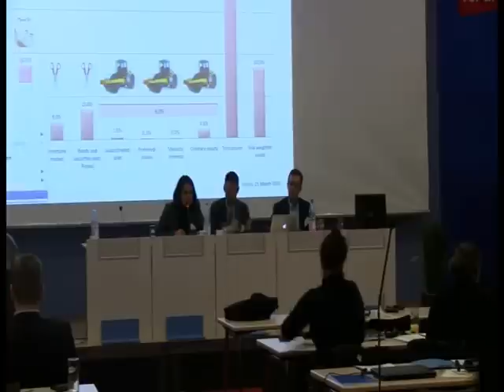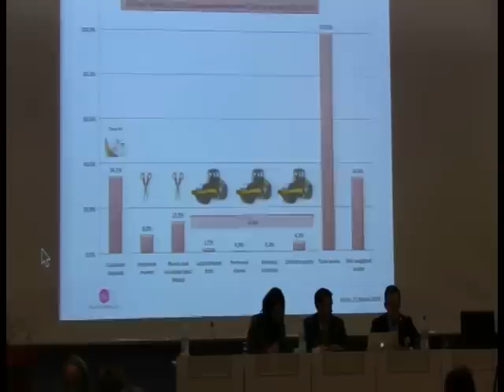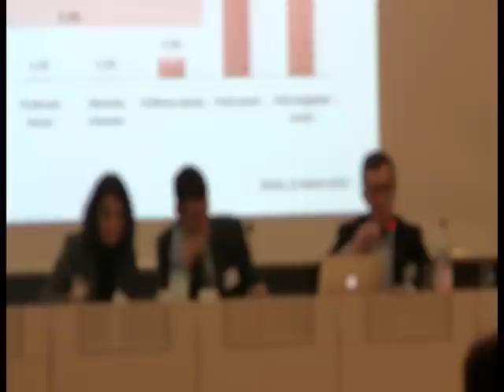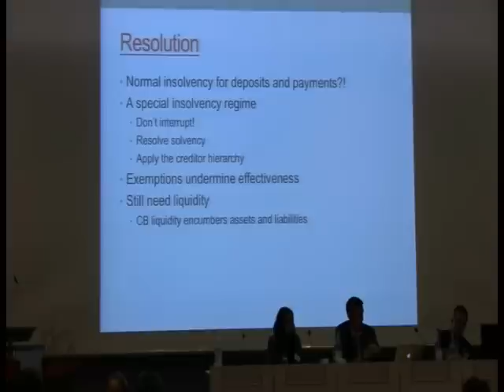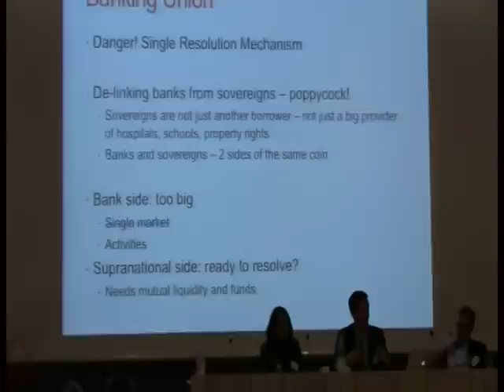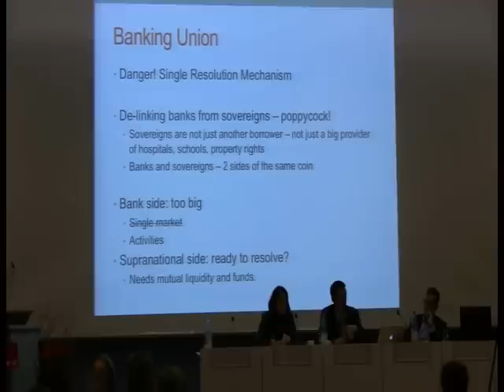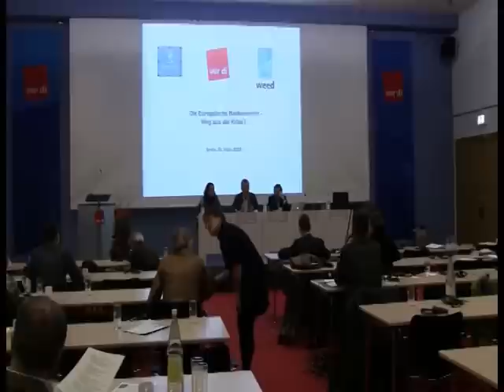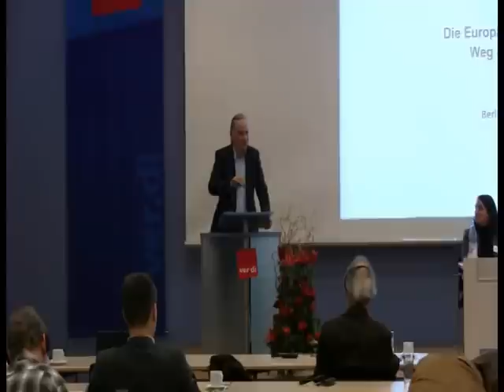Fachgespräch: Bankenunion - Weg aus der Krise? 31.03.13 Teil 4/4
Inhaltsverzeichnis

Die Bankenunion im Kontext der Euro-Krise
- Was ist das strategische Ziel der Bankenunion im Kontext der Krise und des Krisenmanagements?
- In welchem Verhältnis steht sie zu anderen Elementen der Finanzreformen
- Wie sieht die Interessenkonfiguration der wichtigen Akteure aus?

- Anforderungen an eine Bankenaufsicht der Euro-Zone
- Erfüllt der auf dem Tisch liegende Vorschlag die Anforderungen?
- Ist die Ansiedlung bei der EZB der richtige Weg?
- Mögliche Szenarien für 2013/14

Vorbeugen ist besser als reparieren. Wie muss ein stabiles und nachhaltiges Bankensystem aussehen?
- Prävention versus Abwicklung?
- Strukturreformen für die Probleme von zu groß, zu vernetzt zu komplex zum
     Scheitern, zum Überwachen und zum Regulieren
- Universalbank oder Trennbank
- Kann man „gute" von „schlechten" Geschäftsmodellen unterscheiden?

Insolvenzverfahren: Restrukturierung und Abwicklung
- Restrukturierung: automatische Auslöser oder Fall zu Fall Regelung
- Abwicklung: Was sind die Auslöser? Bail-in Bonds, Übergangsregeln
- Bad Bank, Rettungsfonds und Einlagensicherung
- Wie einen Bank Run verhindern? Wer bezahlt?
- Die deutsche Mini-Version der Volcker Rule

Schlussfolgerungen aus zivilgesellschaftlicher Sicht
Inputs:

Veranstalter: verd.di, Finance Watch, weed